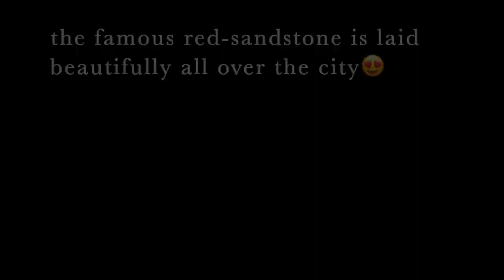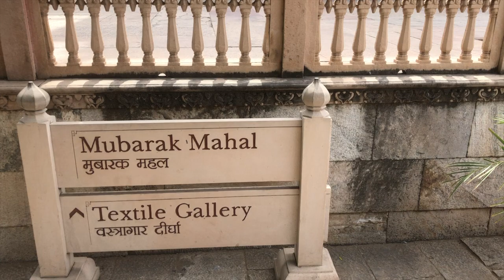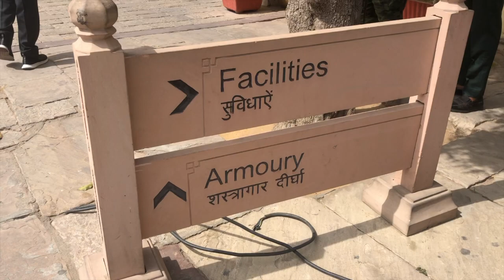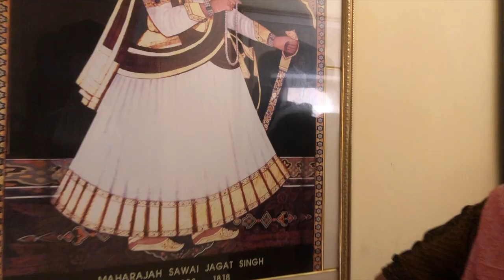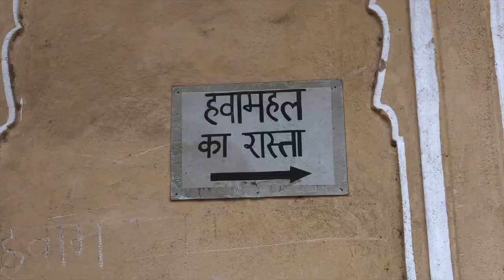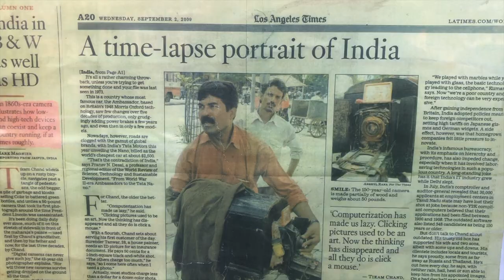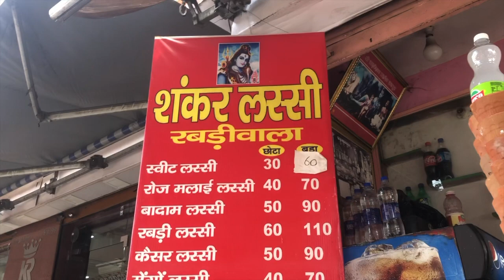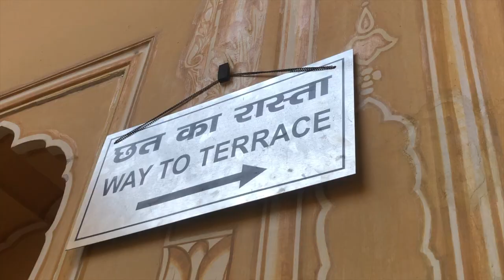We stopped at JAIPUR for 5 hours (!!)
While coming back home to Gr. Noida from Kerala, we stopped around the Pink city. Even though 5 hours seems less, it felt like we saw everything.

We went to the City Palace, Hawa Mahal, Amber Fort, and Nahargarh Fort. We also shopped for a while and brought home some souvenirs. It is really therapeutic to watch the scenic beauty placed accurately in our country.

I'd definitely suggest you to take your family to a drive to Jaipur and spend a day or two in paradise.

In the coming weeks, we have a series of content lined up. We are excited to continue with content creation for our viewers.
COMING SOON-
1.14 Hours in Munnar Vlog
2. A cooking series
3. North to South Road trip Vlog

Annie xoxo